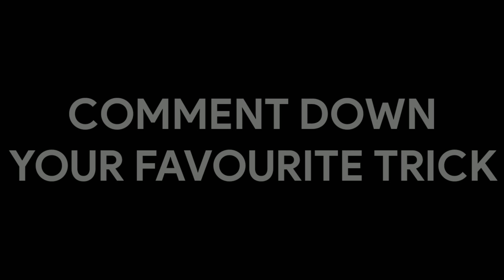Free Fire Invisible Trick | Invisible Trick In Free Fire | Free Fire Tricks | Free Fire Secret Place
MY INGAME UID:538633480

TIME STAMPS..

INTRO            0:00 0:25

TRICK NO.1---0:25 1:42
TRICK NO.2---1:43 3:30
TRICK NO.3---3:34 5:07
TRICK NO.4---5:08 6:42
TRICK NO.5---6:43 8:19

OUTRO         8:19 8:34

IT TOOK ME AROUND 7 HOURS FOR RECORDING,EDITING,UPLOADING AND AROUND 1 HOUR TO MAKE THUMBNAIL..

In This Video Iam Going To Show You Top 5 New Invisible Tricks In Garena Free Fire Enjoy The Video.
You Can Use These Tricks In Rank Game And Push Your Rank To Heroic Easily And Aslo You Can Do These Tricks For Fun And Entertainment.

COMMENT DOWN YOUR FAVOURITE TRICK..

1.🇹🇭 Thailand
2.🇧🇷 Brazil
3.🇷🇺 Russian Federation
4.🇮🇩 Indonesia
5.🇻🇳 Viet Nam
6.🇮🇳 India
7.🇨🇳 China
8.🇨🇷 Costa Rica
9.🇲🇽 Mexico
10.🇦🇷 Argentina
11.🇲🇾 Malaysia
12.🇨🇴 Colombia
13.🇹🇼 Taiwan, Republic of China
14.🇧🇩 Bangladesh
15.🇵🇭 Philippines  ________________________________________ Disclaimer: Copyright Disclaimer Under Section 107 of the Copyright Act 1976, allowance is made for "fair use" for purposes such as criticism, parody, comment, news reporting, teaching, scholarship, and research. No Any Harmful Content is Used in This Video. It is Just For Fun and Entertainment Purpose Only.

IGNORE THIS

YOUR QUERIES.
Free fire secret place
Free fire tricks and bugs in tamil
Free fire gayab hone ka tarika
free fire guide tips and tricks for free fire
gloo wall tips and tricks in free fire
free fire
free fire secret tips and tricks
free fire tips trucos de free fire
free fire skills ff
how to become invisible in clash squad
ff new Invisible bug
ff bug
ff trick
Ff new trick
free fire me gayab hone ka tarika
Free fire latest bug
free fire me gayab hone ka tarika 2020
फ्री फायर में गायब होने का तरीका फ्री फायर में गायब होने का आसान तरीका